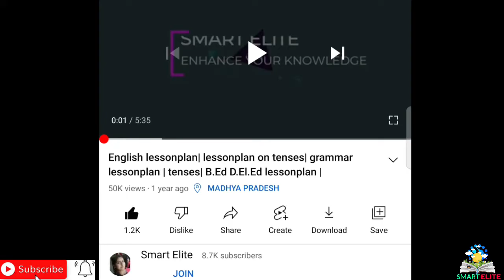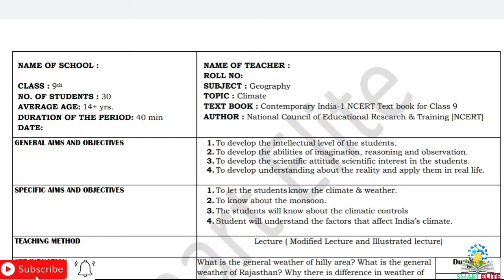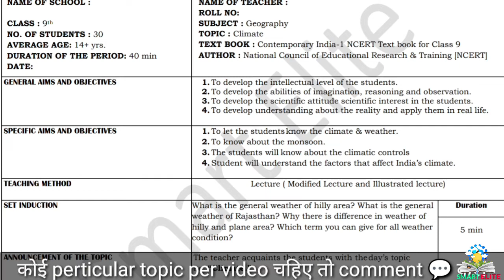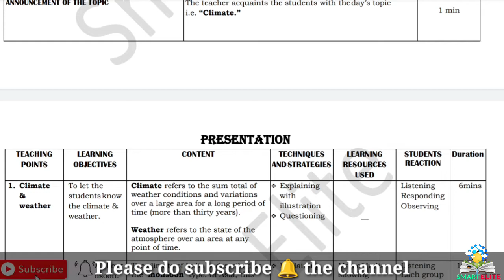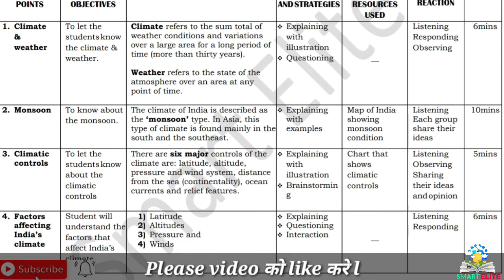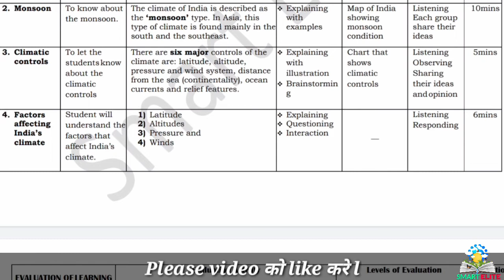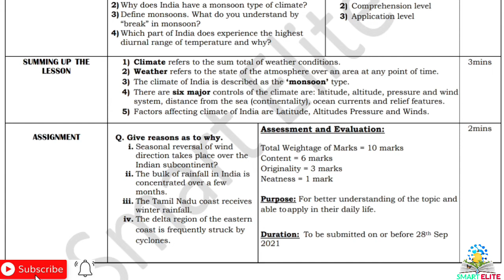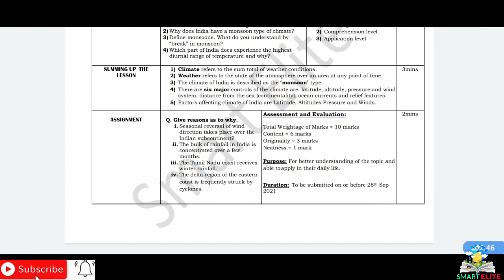Sst lesson plan| geography lesson plan| herbartion lesson plan| lesson plan on climate| B.Ed lesson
B.Ed lesson plan |micro and macro lesson plan  | lesson plan for teachers | Lesson plan of Geography | social science lesson plan | SST lesson plan on Climate | SST lesson plan |

About the video :
This lesson plan is for B.Ed students or for science teachers as well. Kindly follow the same steps and make your lesson plan. The topic of the lesson plan is " Climate ".